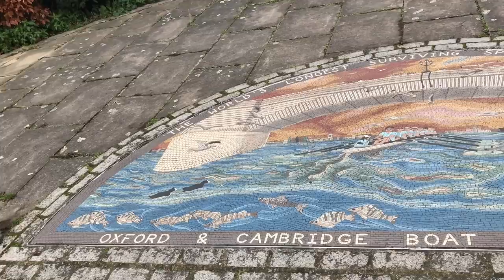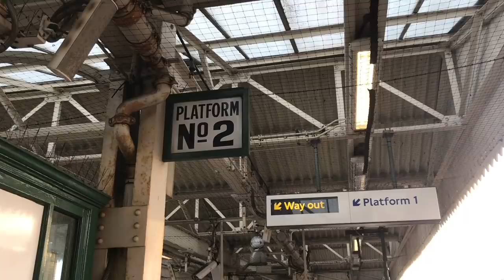Putney Bridge: Bridge of Lies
B-but Putney Bridge isn’t even in Putney!